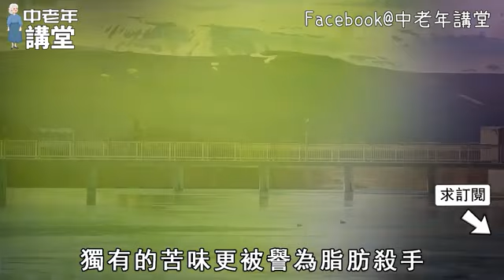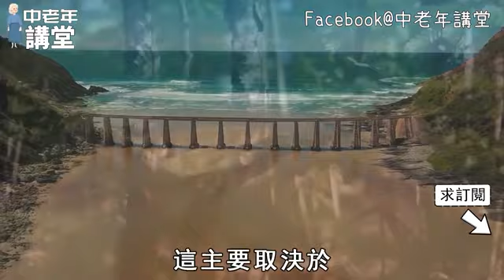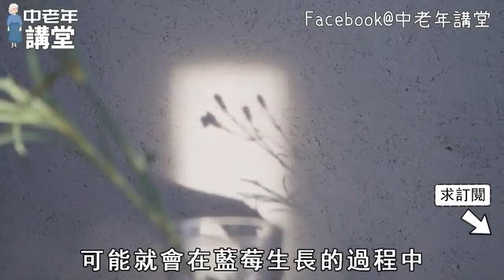4種魚已被列入致癌名單，渾身都是寄生蟲，賣魚老闆自己從來不吃，看看你中招了嗎？【中老年講堂】